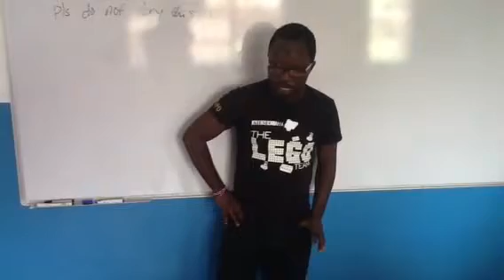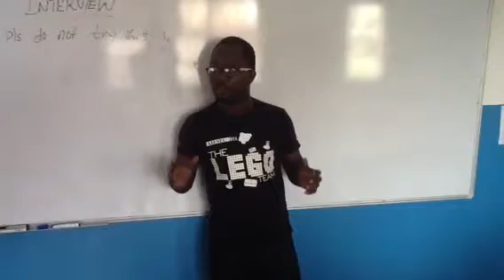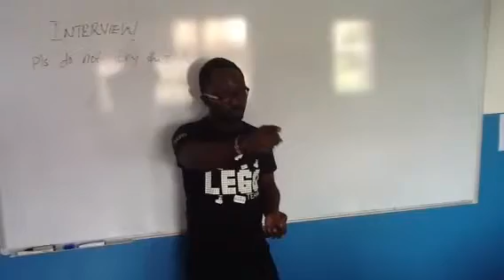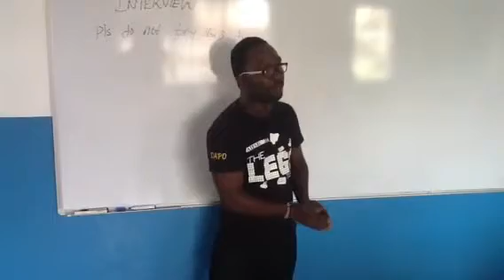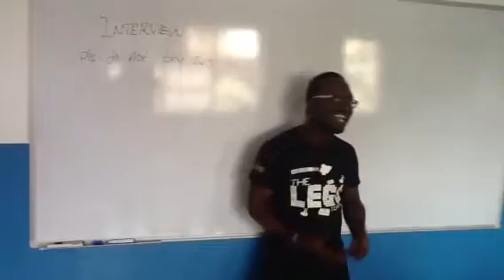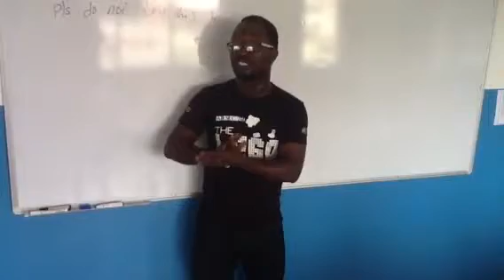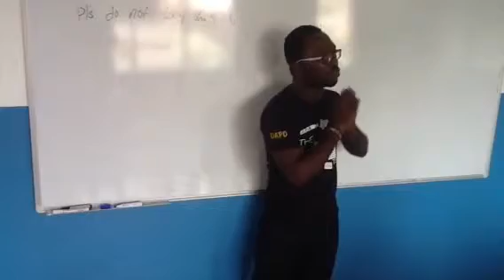WAVE Academy Testimonials - Dapo Akinsola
WAVE Facilitator, Dapo Akinsola, shares some advice with the graduating class of batch 006